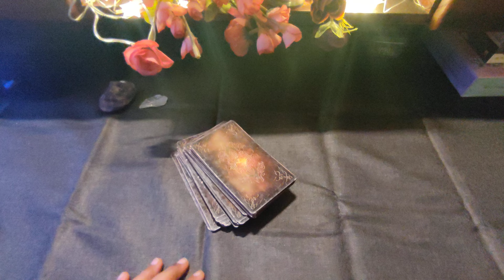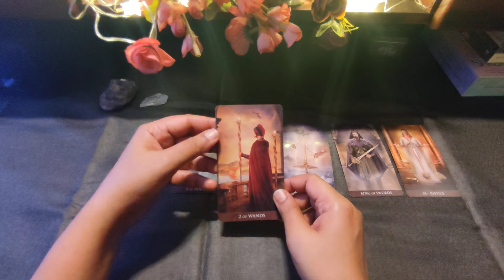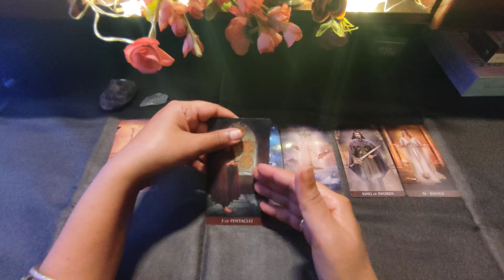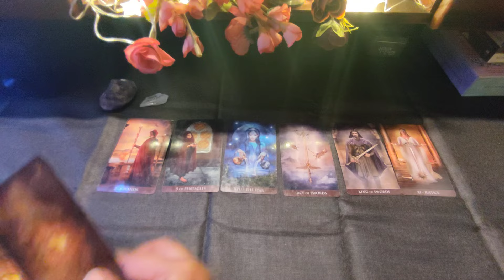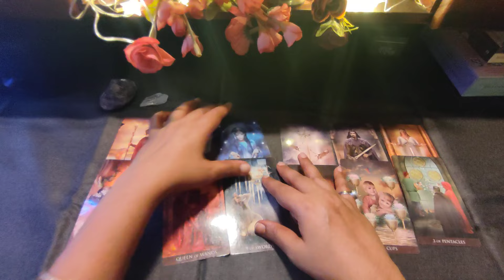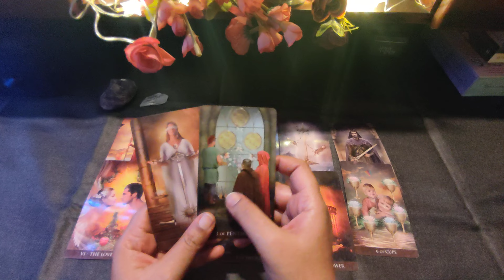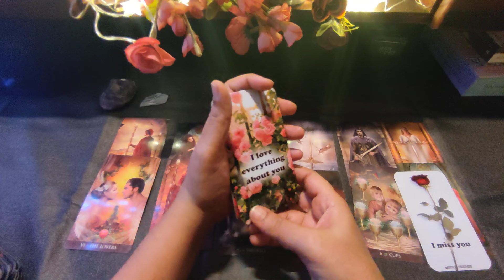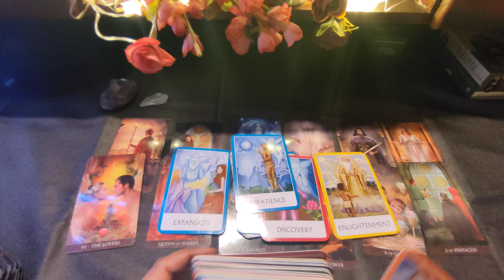Aap dono ki feelings